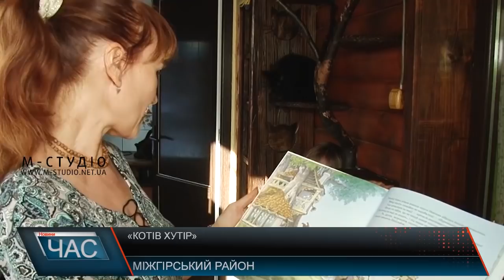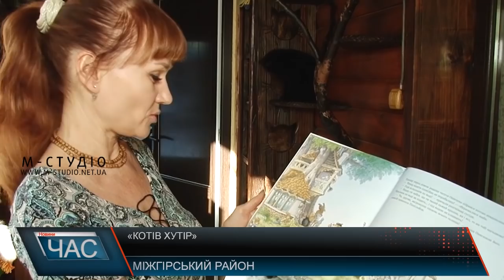Котів хутір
Було 15 – стало більше сотні. В одному з туристичних закладів Міжігрщини вже багато років в мирі та злагоді живуть коти та кішки. Тут вони ситі, доглянуті, зігріті теплом та любов’ю. А власники котів започаткували благодійний проект під назвою «Котів Хутір» .